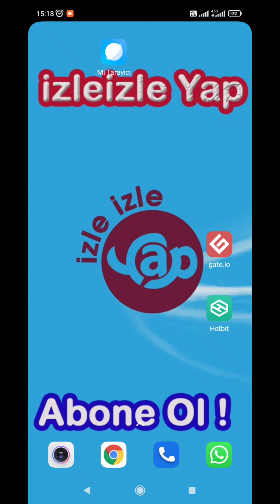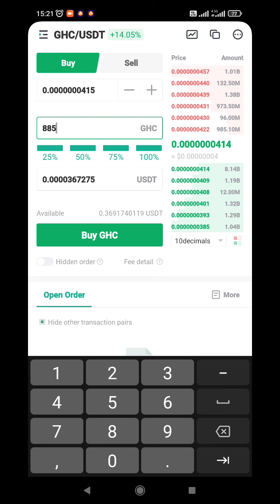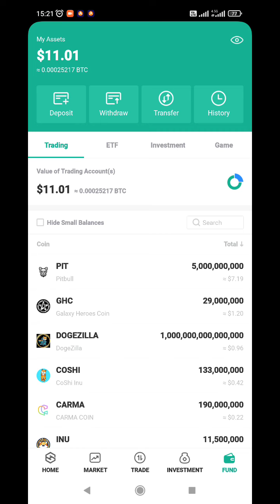GHC Coin Nasıl alınır Gate.ioda listelenecek 4 GÜN VAR Bol sıfırlı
ghc coin,ghc coin nasıl alınır,ghc buy,altcoin,gate io listelenecek coinler,gate io coin alma,gate io listeleme,izleizle yap,izleizleyap,bitcoin,btc,video,izle,GHC Coin Nasıl alınır,gate listelenme,burn ghc coin,borsa analiz,dolar,tether